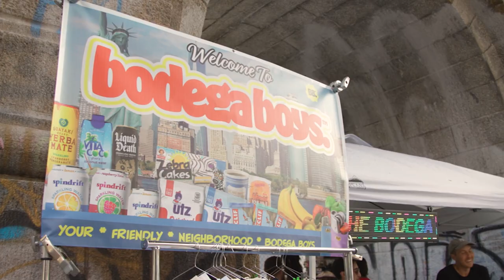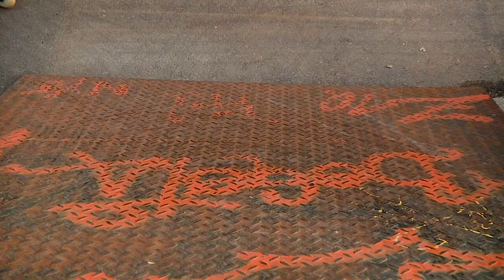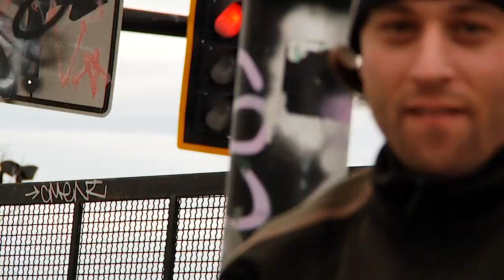Languor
Bodega Boys and friends luxuriating in the sun, even in the winter

Skaters:

Silvia Kambouridis
Jeremy Raff
Robby Silcox
Augusto Castillo
Hector Gonzalez
Miguel Ramos
Ariel Surun
Mike Schmitt
Alex Ryerson
Sean Kelso
Justin Brasco
Mike Torres
Greg Carideo
Anthony Esquivel
Kevin Wielechowski
Andrew Nemiroski
Sam Leviton
Geoff Levy
Brendan Brown

Main Camera:

Jeremy Raff
Mike Torres
Augusto Castillo

Editor:

Jeremy Raff

Locations:

Philadelphia
New Haven
Hartford
Hudson Valley

Witch
Joy Orbison
Pearson Sound
Cory Hanson